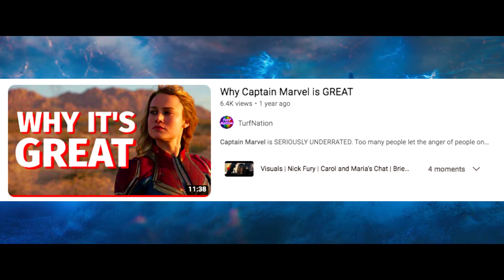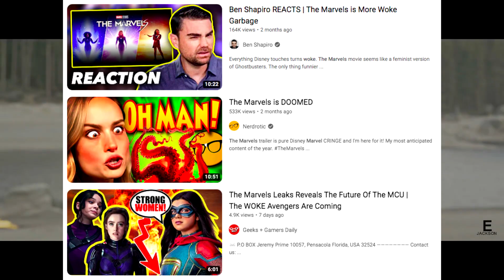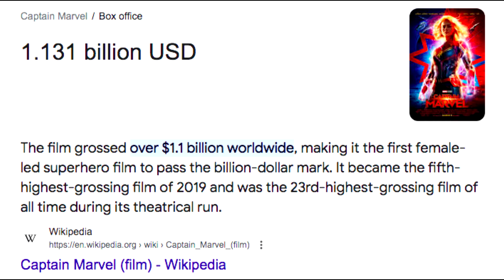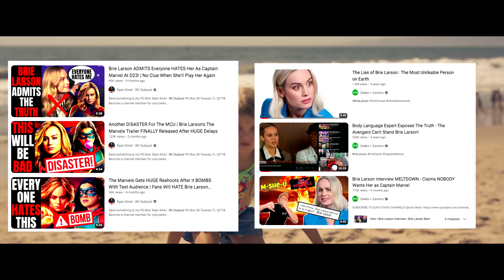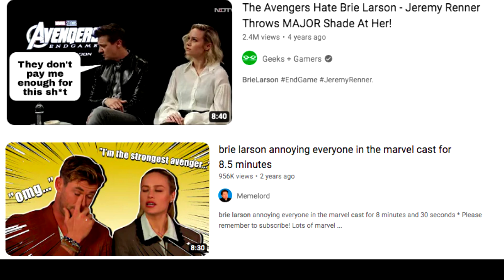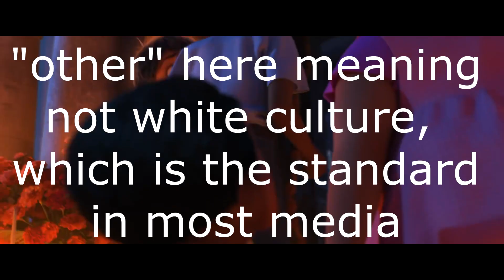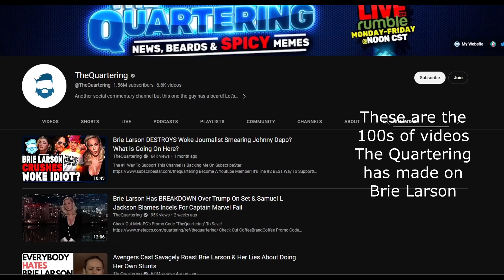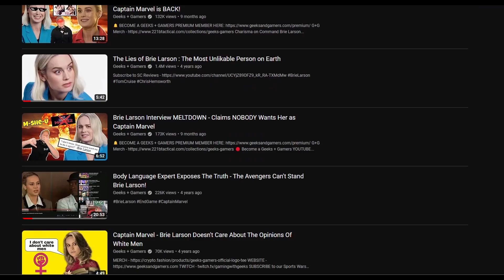Why People HATE Captain Marvel - The Fragility of Men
With The Marvels coming out soon, I want to take a retrospective look at Captain Marvel and why this very successful movie, both financially and critically, is so hated. Let's find out. Enjoy!

TurfNation TurfNation TurfNation TurfNation TurfNation TurfNation